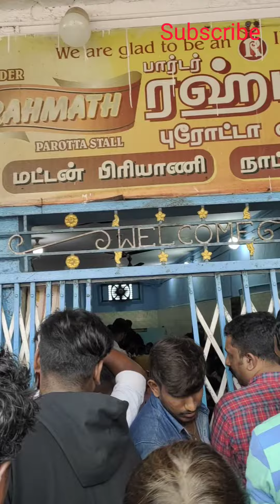Rahmath hotel chenkotta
this video is about Rahmath hotel chenkotta and border chicken